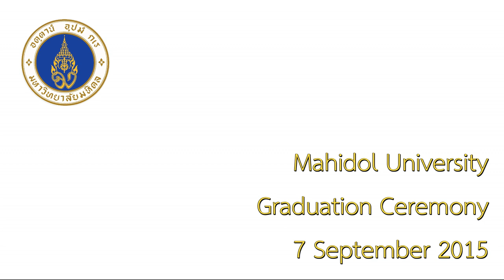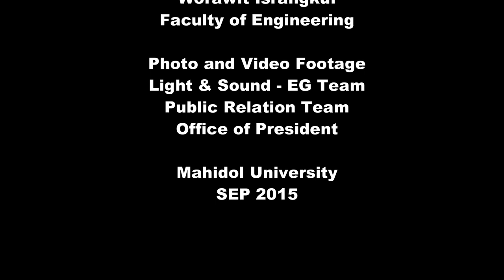Mahidol University Graduation Ceremony (7 Sept 2015) - Official Version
Credits
ภาพนิ่งและวิดีโอ - งานประชาสัมพันธ์ สนง.อธิการบดั
วิดีโอพิธี - ทีม ไฟฟ้าแสงเสียง ถ่ายทอด พิธิพระราชทานปริญญาบัตร
ตัดต่อ/ภาพมุมสูง - วรวิทย์ อิศรางกูร ณ อยุธยา